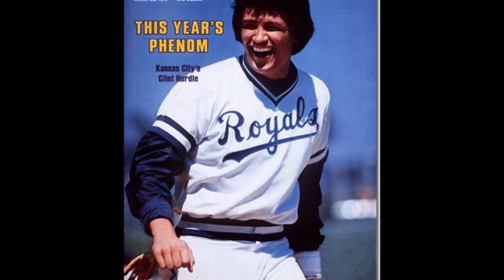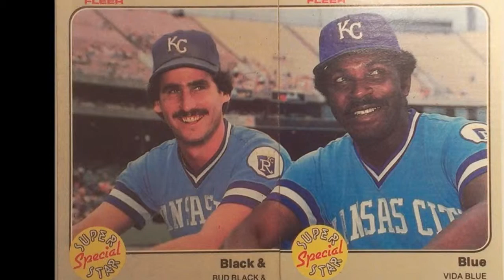MLB Managers Ranked by Playing Career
A very large portion of the managers and coaches in Major League Baseball played professionally themselves. But being a star player doesn't necessarily mean you'll be a great manager. See where your team's manager ranks in this list based on their playing career success.